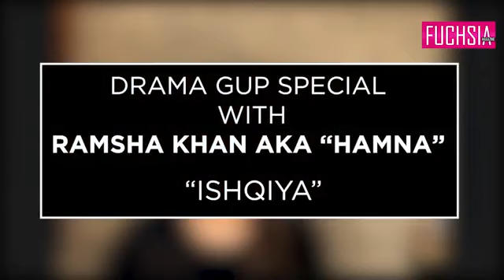Ishqiya a Mistake? Ramsha Khan Hamna Talks About watch full video